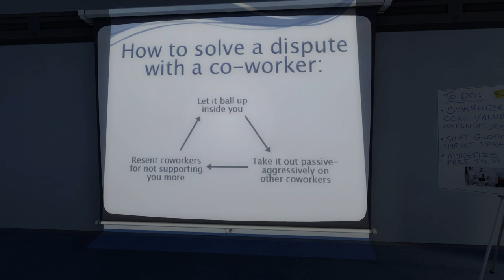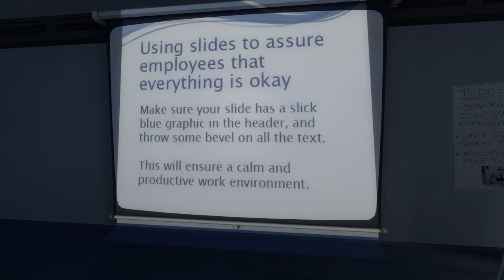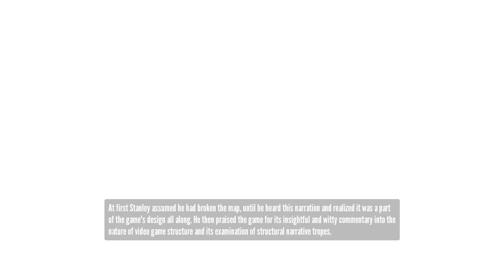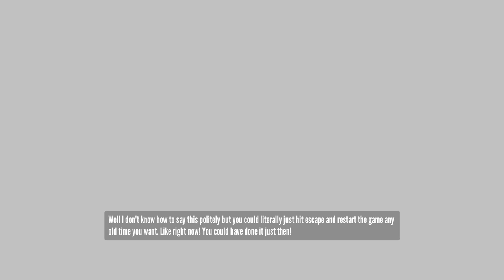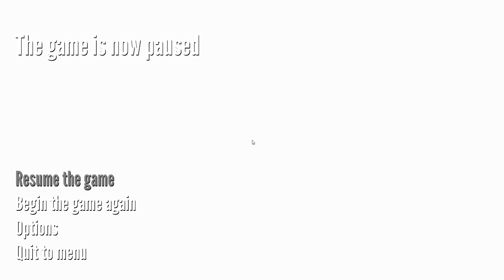The Stanley Parable (2013) - Coward, Broom Closet, Insane & Window Ending [Gameplay/Walkthrough]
Let's play The Stanley Parable (2013 Standalone version). I feel my life force draining away...

▬▬▬▬▬▬ VIDEO INFORMATION ▬▬▬▬▬▬
• Game: The Stanley Parable (2013)
• Developer/Publisher:  Galactic Cafe

▬▬▬▬ GAME INFORMATION  ▬▬▬▬

The Stanley Parable is an interactive story modification built on the Source game engine, designed by Davey Wreden, and released in July 2011. A high-definition stand-alone remake, including new story elements, was developed by Wreden and Source engine modeler William Pugh, under the Galactic Cafe development team name. The remake was announced and approved via the Steam Greenlight process in 2012, and was released in October 2013 for Microsoft Windows and December 2013 for OS X.

While both the mod and the remake use the first-person perspective common to other Source engine mods, there are no combat or other action-based sequences. Instead, the player guides Stanley, the game's protagonist, through a surreal environment while the narrator, voiced by British actor Kevan Brighting, delivers exposition. The player has the opportunity to make numerous decisions on which paths to take, and because at times the narrator says what Stanley will do next, the player can choose to ignore the narration and make a different choice. Every choice made by the player is commented on by the narrator, and depending on the choices the player makes, they will encounter different endings to the game before it restarts.

Wreden envisioned the game after considering that most major video game titles confine the user to its rules, and considered how to construct a narrative to challenge that notion. Outside of Brighting's voice work as the narrator, Wreden built the modification himself, initially as a personal project for his career goals but soon expanding to a wider release once he had shown it to friends and other players. The modification received critical attention as a new variation of creating interactive fiction within a game engine, and provided a thought-provoking narration to discuss with others on the nature of choice and predestination within video games.

The remake expanded the experience, recreating many of the original mod's decisions within new environments while adding several more story pathways that could be followed. The standalone game has received similar critical praise from journalists favoring the expanded narrative and commentary on player choice and decision-making in modern video games.